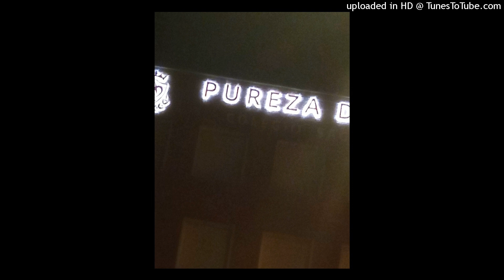[FREE] SLIMESITO x BEEZYB type beat "chinchin"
Free for soundcloud

BETRAYBETRAY